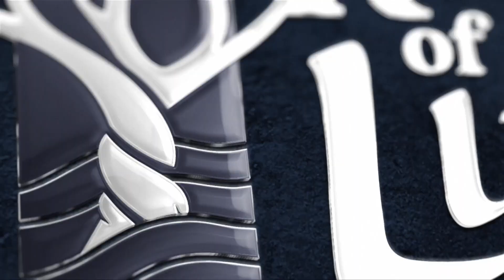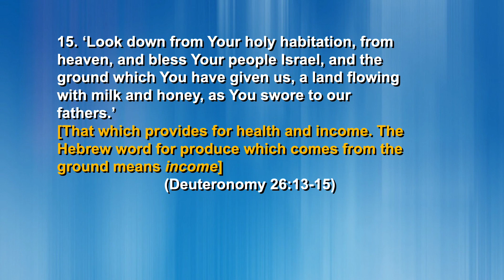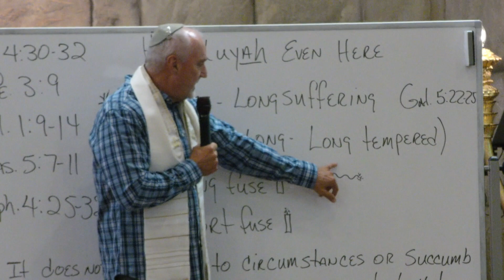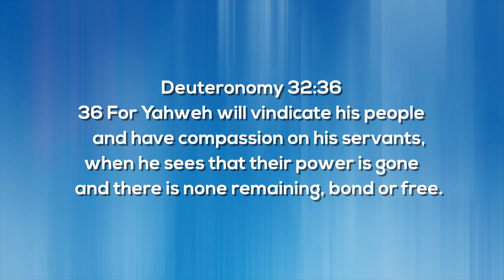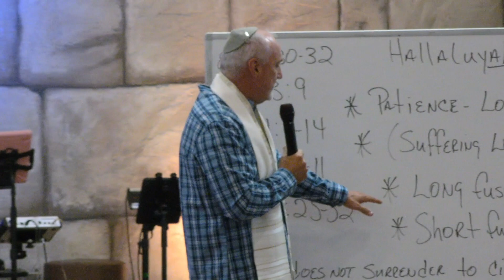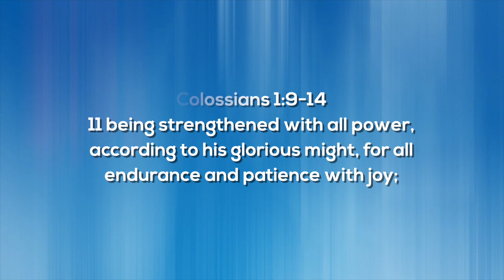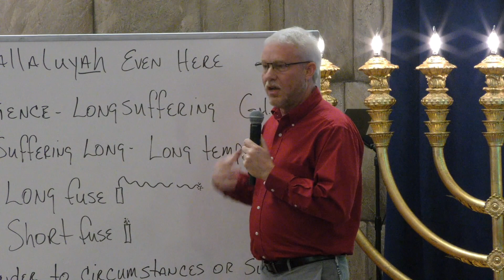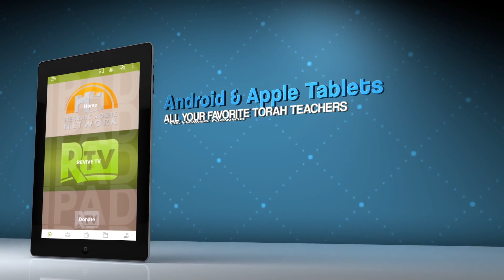Hallelujah Even Here! - River of Life Tabernacle Ep 109 (September 10, 2022)